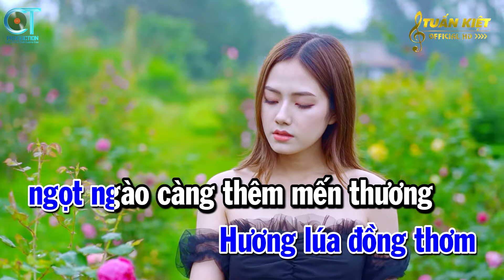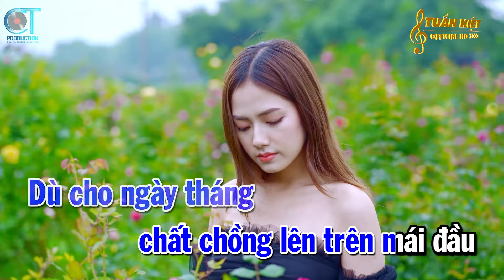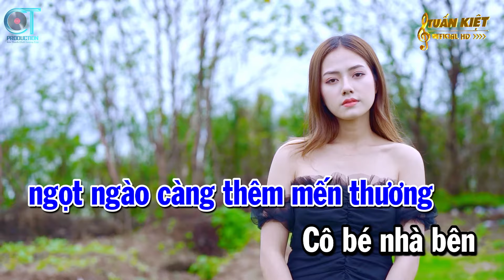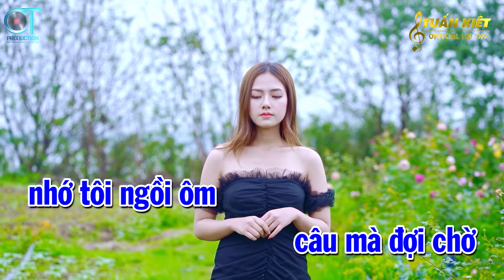Về Quê Cắm Câu Karaoke Tone Nam Nhạc Sống Trữ Tình